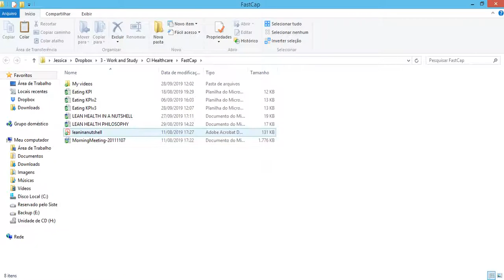Aquela melhoria contínua no Indicador de Alimentação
Melhoria contínua = incremental, simples e diária